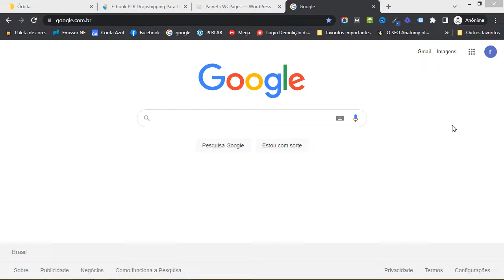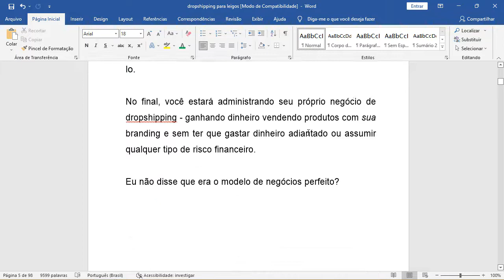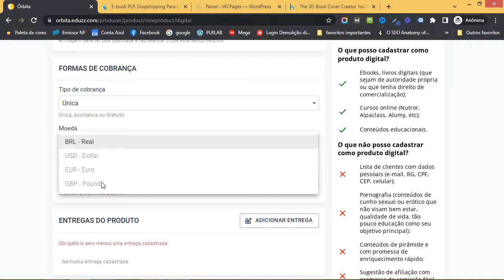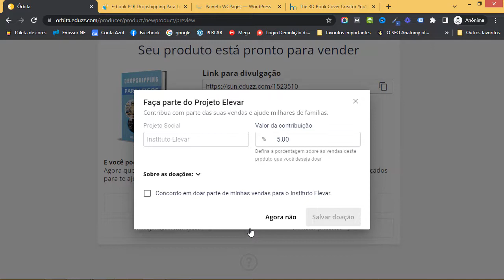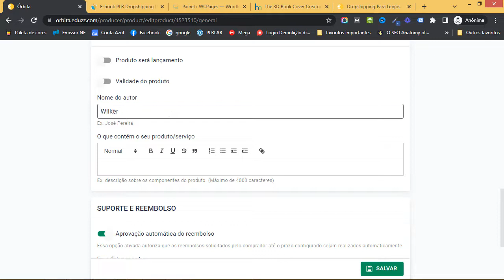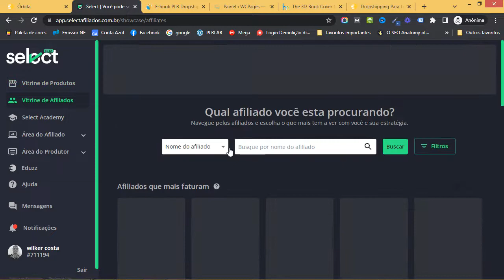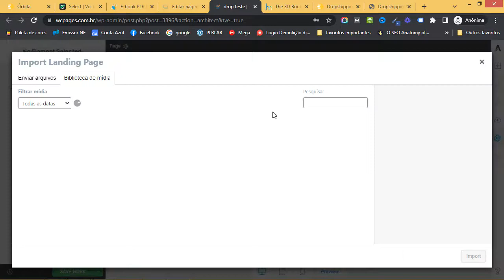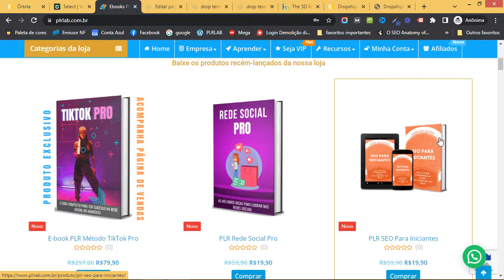Como Cadastrar Seu E-book PLR na Eduzz - Passo a Passo Completo!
➡️️ IMPORTANTE

➡️️ Neste Vídeo:

Neste vídeo mostro passo a passo como cadastrar seu e-book PLR na Eduzz de forma que você consiga ser aprovado e ter seu produto sendo vendido lá dentro.

Siga esse passo a passo e tenha seu próprio infoproduto cadastrado dentro da plataforma Eduzz.

Espero que goste do conteúdo e qualquer dúvida é só deixar um comentário ou me chamar no Zap.

➡️️ FALE COMIGO